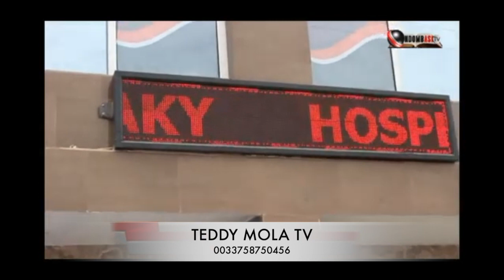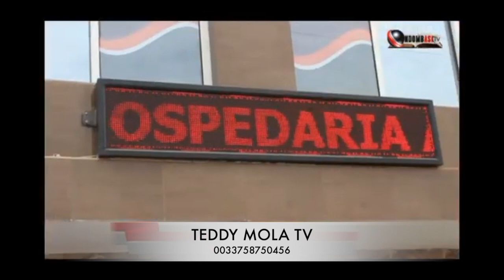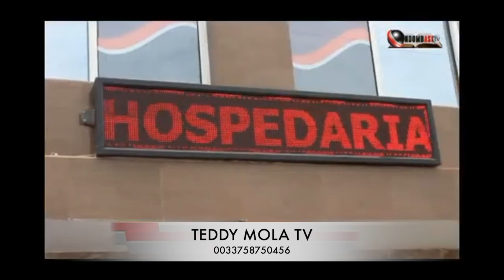23/04/23 NAZA NUMERO 1 NA BRAZZA NORBAT DE PARIS NA BEN MUKASHA NA LEKI BANGO NA KOLATA